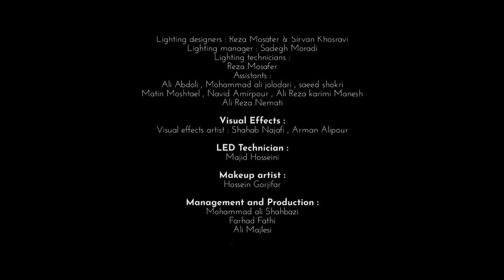Sirvan khosravi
Khaterate to(live)